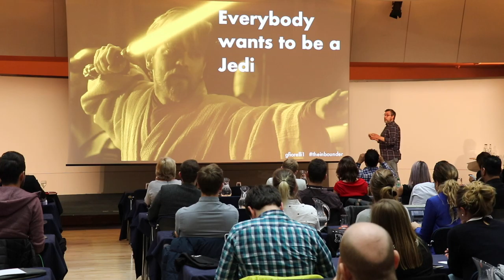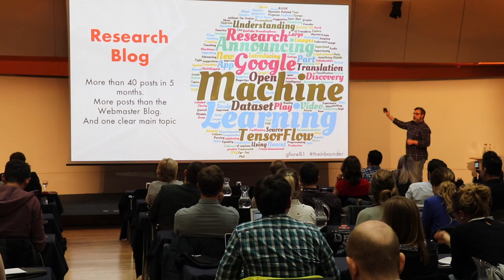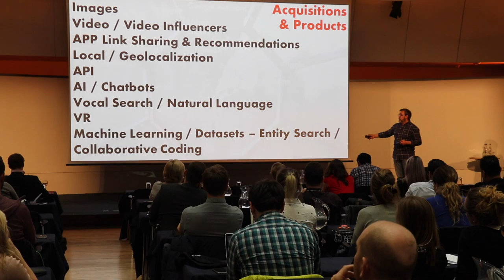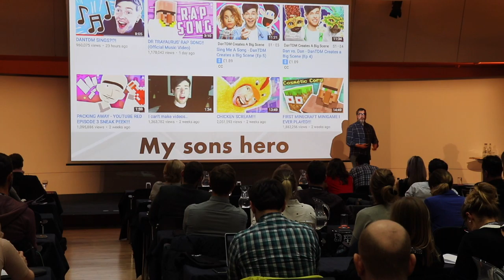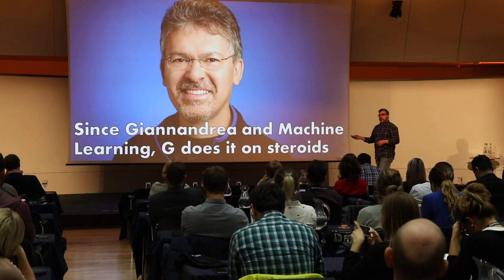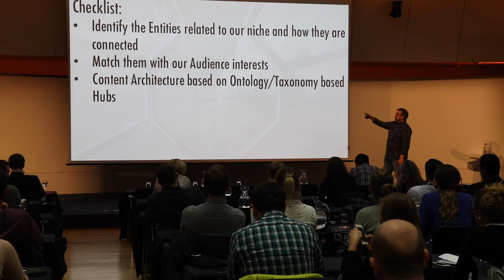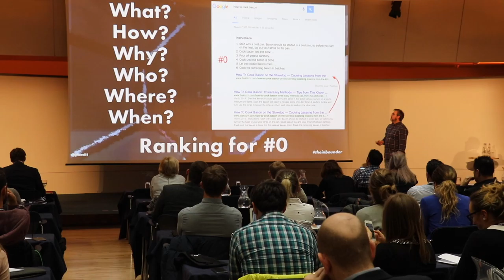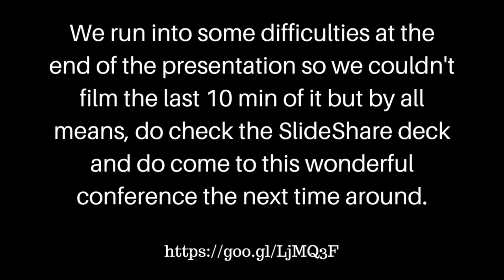The alphabet of Google - Gianluca Fiorelli at The Inbounder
As an SEO and Web Strategist specialised in Inbound Marketing and International SEO, Gianluca Fiorelli began working in the Web industry in 2004, and since then offered his services as an independent consultant for some of the most important Internet companies worldwide.

His profound knowledge about creating Inbound Marketing and SEO strategies is enhanced by an equally rich understanding of how to target audiences, design brand storytelling and create synergies between different media, thanks to its previous more than 10 years career in the entertainment industry.

Playing with the fact that Google is now part of Alphabet, Gianluca wears the professor hat and review the ABC tune of the most important search engine.
From the A of Alphabet to the Z of Zurich, Gianluca is presenting all the news about Google and how we can take advantage of them.

WHAT IS THE INBOUNDER?
The Inbounder is the result of a convergence of diverse expert professionals with concerns in the sphere of digital transformation and culture, willing to share their knowledge.

The brainchild of Gianluca Fiorelli, The Inbounder came into being with the goal of becoming a reference point in the inbound marketing world.

Talks, road shows, think tanks and conferences are some of the activities we organise with the aim of ensuring that the experts’ knowledge reaches everybody who is interested in the changes occurring in marketing and technology.

The Inbounder keeps growing.

This is merely the beginning of a long journey. If you are one of those restless people interested in knowing more about inbound marketing, join The Inbounder movement.

We run into some difficulties at the end of the presentation so we couldn't film the last 10 min of it but by all means, do check the SlideShare deck and do come to this wonderful conference the next time around.